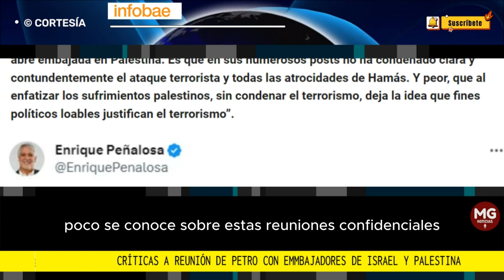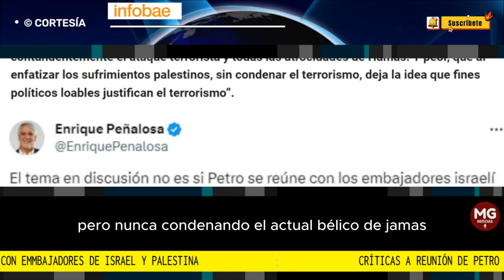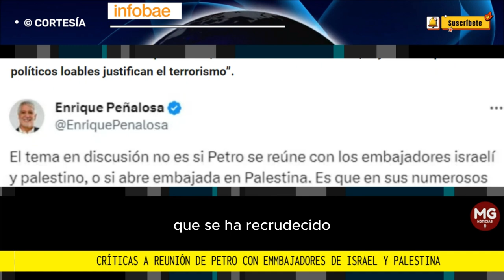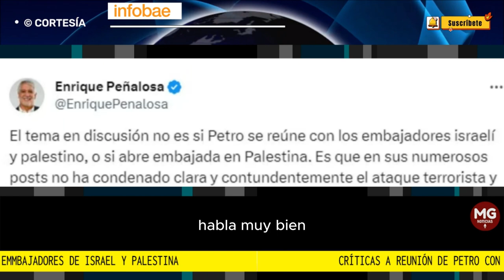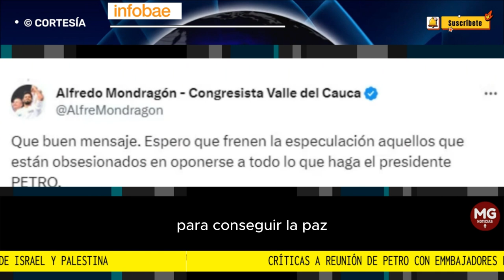🌐 SIGUEN LAS CRÍTICAS A REUNIÓN DE PETRO CON EMBAJADORES DE PALESTINA E ISRAEL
Petro se reunió con los embajadores de Israel y Palestina pero no pararon las críticas. El mandatario se reunió con los delegados diplomáticos de los dos países para pedir un acuerdo de paz en la franja de Gaza, pero el gesto no fue bien recibido por un sector del país
FUENTE INFOBAE